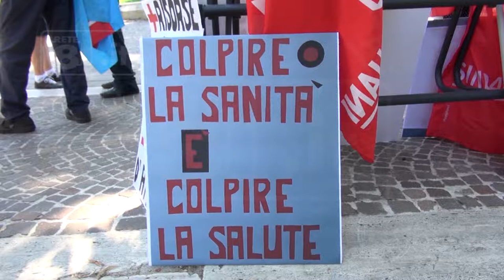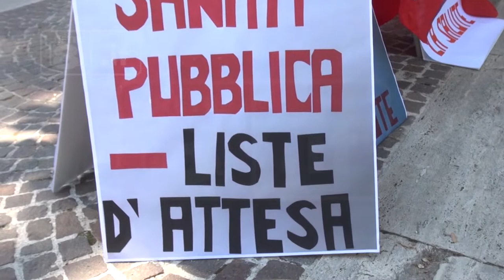Regione - 18 mila firme per la buona sanità